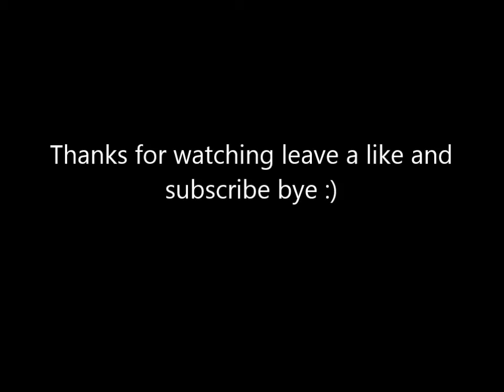Top 10 Most Subscribed Youtube Channels 2014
Hello guys SuperGamer here and today I will be showing you guys who the real kings of youtube are so enjoy if you are new to my channel then Subscribe for more bye

kings of youtube